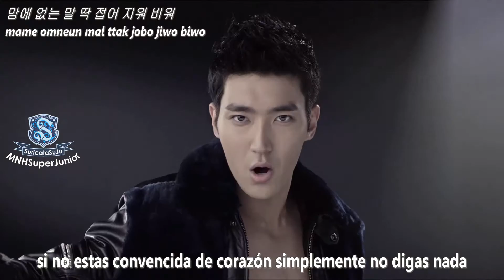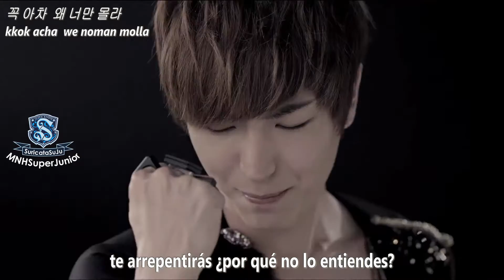A-CHa - Super Junior SUB ESPAÑOL+HAN+ROM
02 A-CHa/Ash